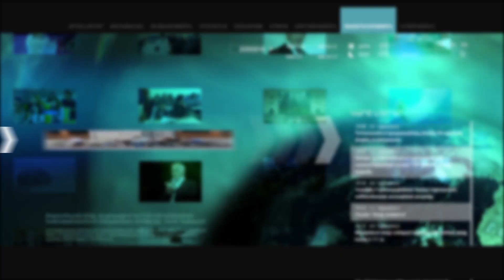Բեզոարյան այծերը՝ «Արփա» պահպանվող լանդշաֆտում